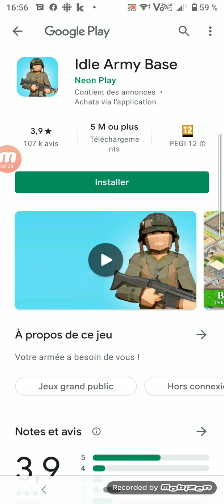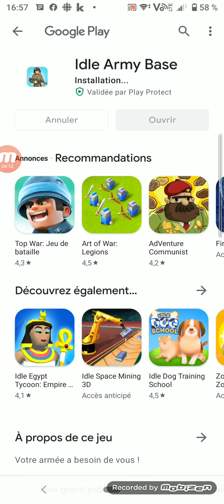idle army base (android step 31)